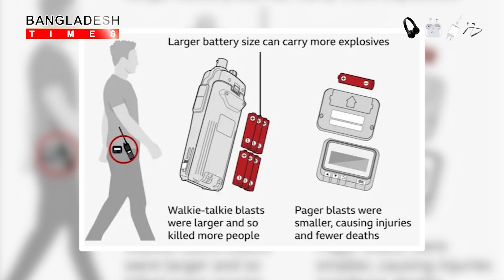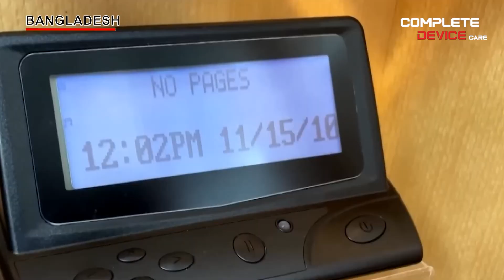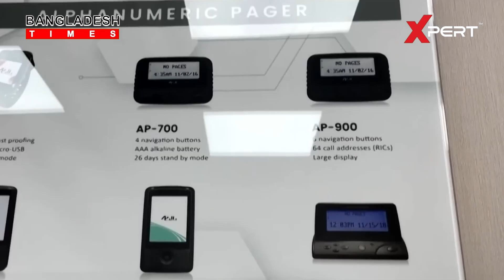আপনার হাতে থাকা স্মার্টফোনটি আপনার ক্ষ তি র কারণ নয় তো? | Smartphone | Tech Gadget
যে কোন সময় আপনার শখের গ্যাজেট হতে পারে আপনার  ক্ষ তি র কারণ। কিন্তু কিভাবে?